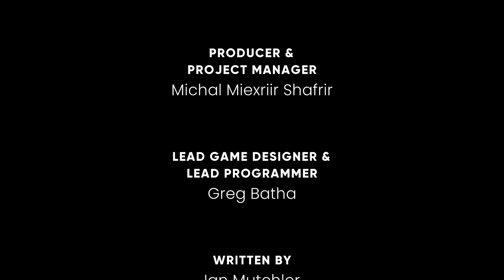La Menace des IA | THE MURDER OF SONIC THE HEDGEHOG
Une IA égoïste.